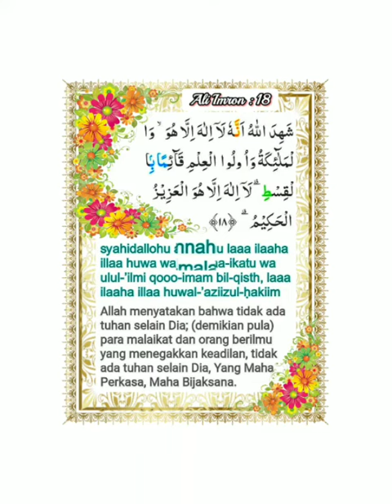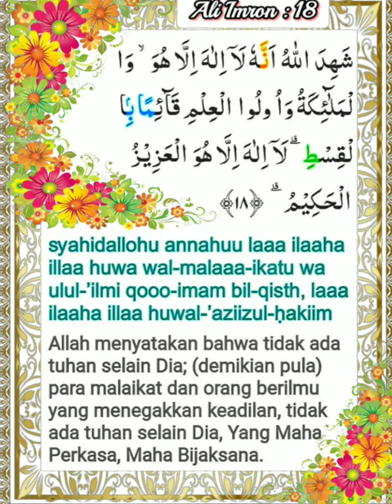003_018_Ali Imron_Alafasy, Al Ghamadi, Al Hussary